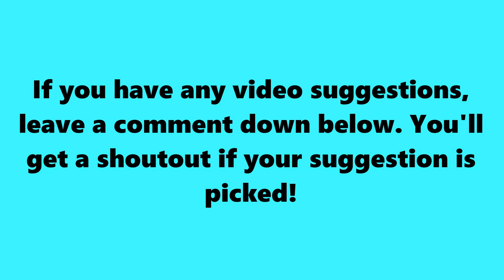SSundee Got OUTPLAYED by Zud in Roblox First-To-Win!